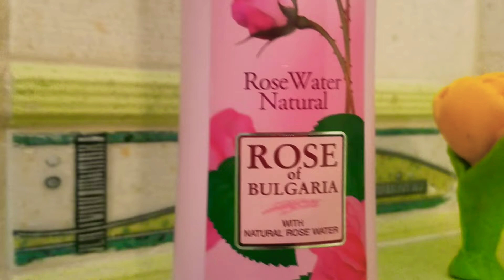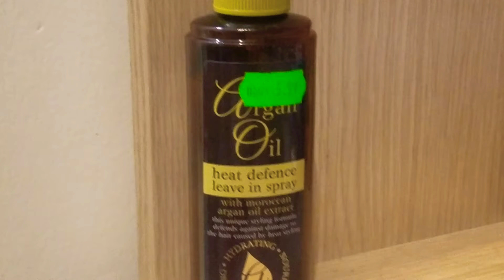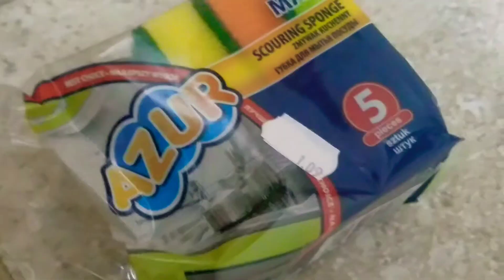Living in Bolgaria real prices 2022 Жизнь в Болгарии реальные цены 2022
All prices are in BGN
Все цены указаны в лв